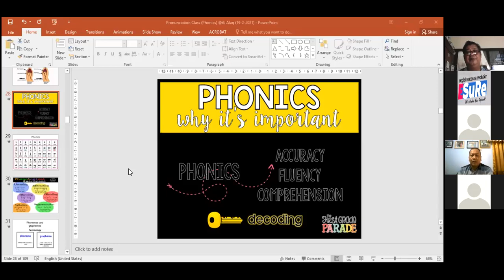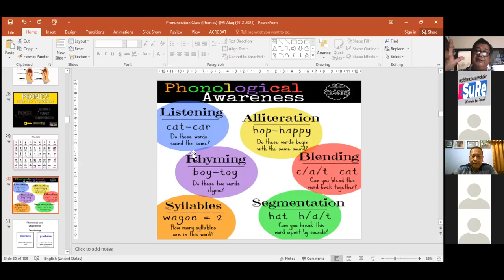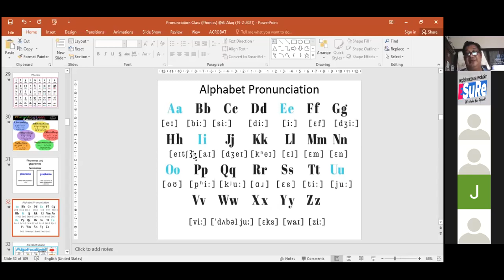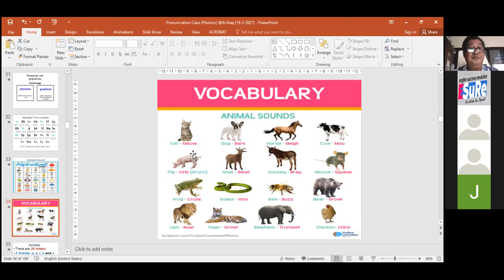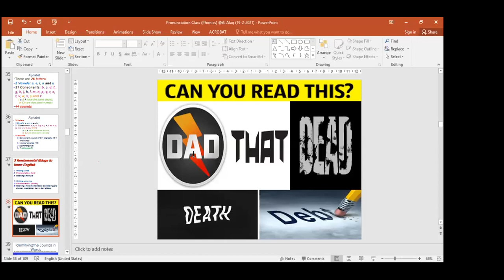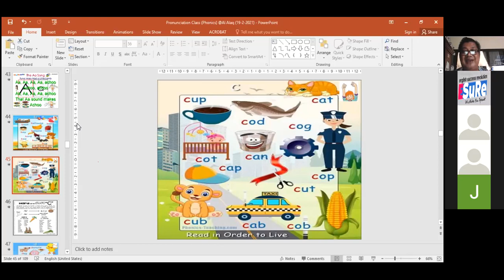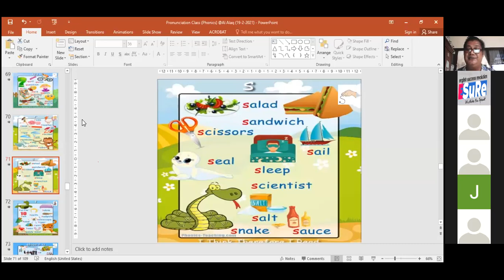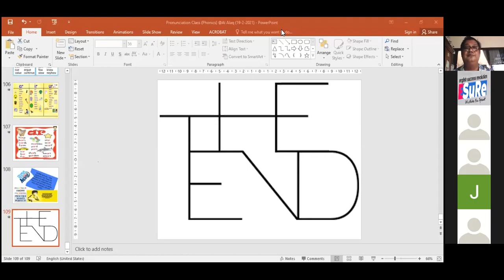English Trial Class: Phonics Class (Read English Words Using Phonics Method) by Coach Tian | ESuRe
English Trial Class
Phonics Pronunciation Class
Read English Words Using Phonics Method by Coach Tian
Minggu, 17 Oktober 2021 Zoom Meeting